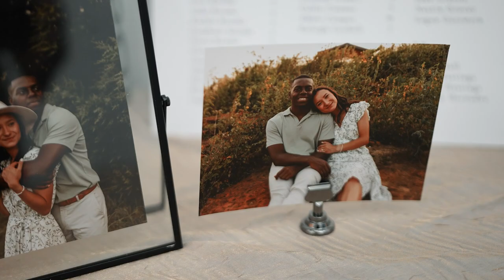Kamryn + Matthew's Christ-centered Wedding at The Gardenia Venue in Valley View Texas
🎥 The best camera for filming weddings! Sony A7siii

🔊 Capture high quality audio at your weddings! Tascam DR-10L

💡 An amazing light for filming wedding receptions! Practilite 602

Wedding Venue: The Gardenia in Valley View, Texas
Date: January 9th, 2022
Planner: Evie Morgan Events
Florist: Kate McLeod Studio
Makeup: Makeup by Christy Ann
Hair: Hair by Marla
Photographer: Wilderlove Co
DJ: LeForce, Adante Mayo
Saxophone: Marquise Jones
Cake: Jenny Layne Bakery
Drinks: HD Supply
Linens: AM Linens
Photobooth: Mighty Photo Booth
Bridesmaids Dresses: Birdy Gray
Groomsmen Attire: The Black Tux

BSR Wedding Films by Brian Rossen is based in Dallas.